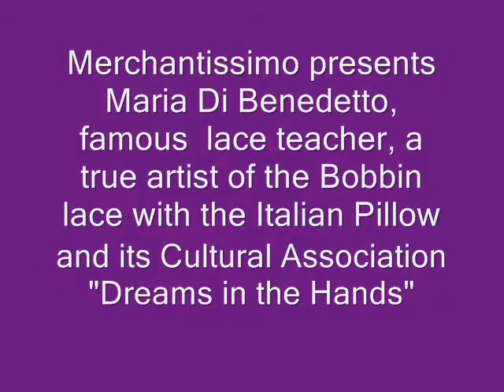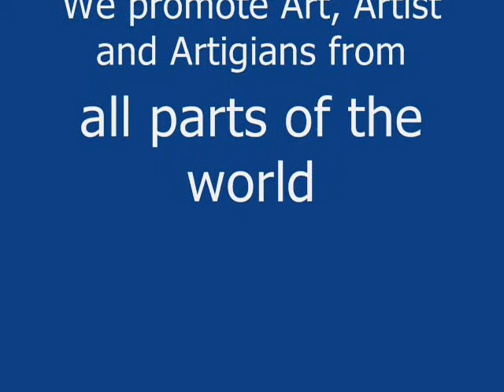Maria Di Benedetto and the Pillow Lace and Bobbins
Merchantissimo Maria Di Benedetto invite you to discover and protect the superb Art of the Pillow Lace and Bobbins (Merletto a Tombolo).

Merchantissimo presents Maria Di Benedetto, renowned teacher of lace, a true artist of the Bobbin lace with the Italian Pillow and its cultural association "Dreams in Hand", located at Nemi, near Rome, Italy.

Maria Di Benedetto was born in the Molise, a small region in Italy, currently residing in Lanuvio (in the province of Rome, Italy), talented teacher, tireless collector and authentic artist's Lace, through the Cultural Association "Dreams in the Hands", which she founded, Calls the fans and lovers of this ancient art to the rediscovery of fascinating world of Pizzo (Pillow Lace).

A noble and impressive technique, to know or rediscover through the illustration of the traditional processing techniques, exposure of the instruments used in Italy and the world of work carried out over the years, as an experienced and passionate Artist.

The Cultural Association "Dreams in the Hands" is located at Nemi, in the Castelli Romani (Rome Castles), a idilliac, small town about 30 km from Rome.

Merchantissimo and Maria Di Benedetto invite you to discover and protect this wonderful and ancient art.

Maria Di Benedetto presents its courses and its wonderful creations around the world.

Maria Di Benedetto invites you to follow one of his courses tombolo to close all fascinating art of bobbin lace (tombolo) to revive its tradition and beauty.

Following the canons of art will reveal all the secrets to achieve their own precious lace and splendid embroidery.

Give grace and elegance throughout your home, decorated with beautiful transparent lace.

Enjoy the wonderful courses of Mary!